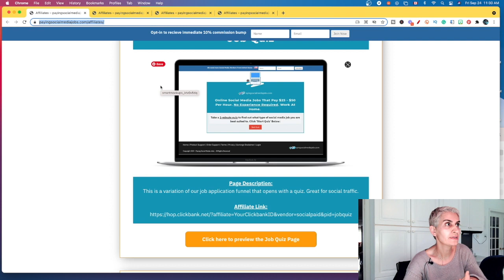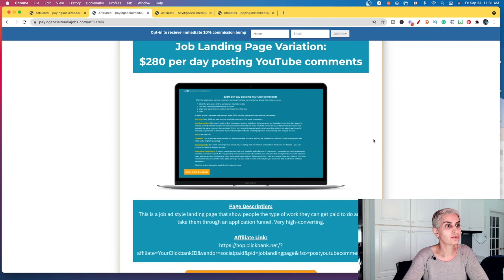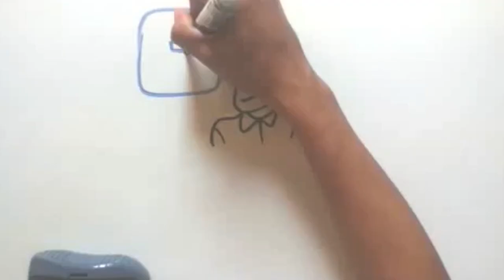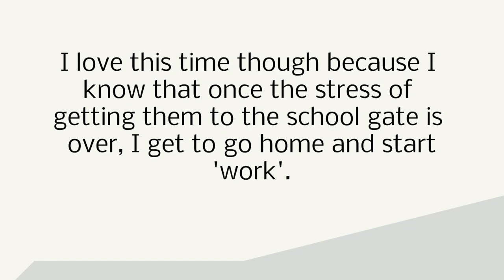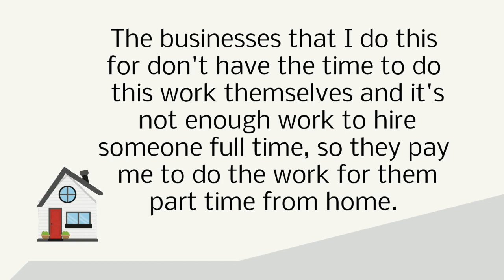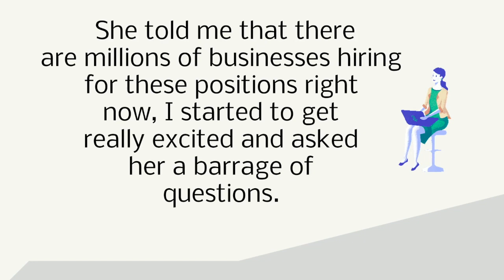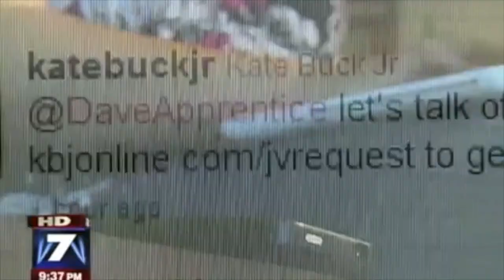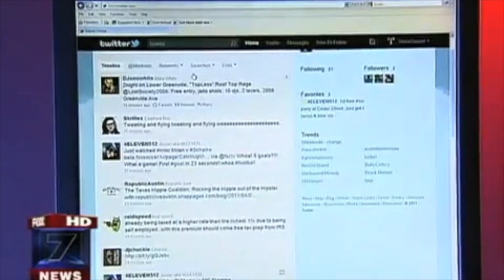Paying Social Media Jobs Review ⚠️ WARNING⚠️ Is It Legit or a Scam?🎁 EARN UP TO $35/HOUR 🎁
Paying Social Media Jobs Review ⚠️  WARNING⚠️  Is It Legit or a Scam?

Timecodes
0:00 - Intro
0:22  - Introduction of myself
0:40 - Let’s get started
1:57 - First video
3:25 - Second video
6:06 - Third video
8:23 - Start your business

What are paying social media jobs?

Online Social Media Jobs That Pay $25 - $50 Per Hour. No Experience Required. Work At Home.

Take a 1-minute quiz to find out what type of social media job you are best suited to.

This is a variation of our job application funnel that opens with a quiz. Great for social traffic.

$280 per day posting YouTube comments

$950/week posting premade videos on YouTube

You can start to make money by answering these questions to see which social media platforms are fit for you.

Jonathan Montoya will be launching a 6-part FREE video course (FREEDOM BREAKTHROUGH 2.0 Pre-Launch) that will show you precisely how to quit your job...

If you want ACCESS to this free 6-part video course, please join my waitlist right away.

Thank you for taking the time to watch my Freedom breakthrough 2.0 review. I hope you found my review to be helpful.

"Keyword"
"workwithaaronchen"
"paying social media jobs review"
"paying social media jobs"
"paying social media jobs .com"
"paying social media jobs scam"
"paid social media jobs for free"
"paid social media jobs login"
"paidsocialmediajobs payment proof"
"paid social media jobs from home"
"paid social media jobs review"
"paidsocialmediajobs reviews"
"paid social media jobs is it real"
edia jobs .com,payingsocialmediajobs.com review,paying social media jobs scam
paid social media jobs for free,paid social media jobs login,paidsocialmediajobs payment proof,paid social media jobs from home,https //paidsocialmediajobs.com review,paid social media jobs review,paidsocialmediajobs reviews,paid social media jobs is it real